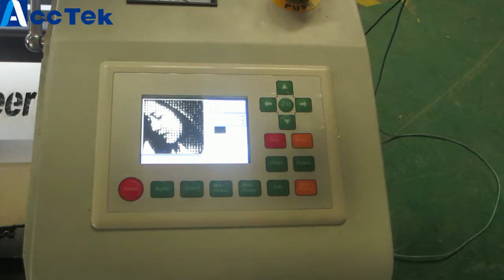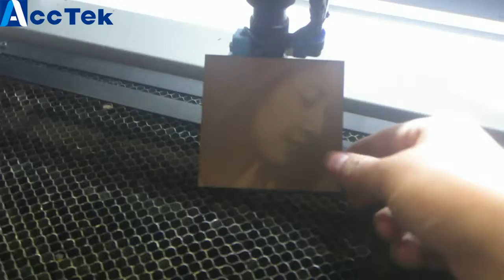AccTek AKJ6040 co2 laser machine engraving machine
Ruby Fu | Sales Representative